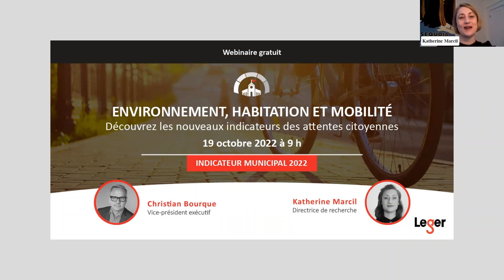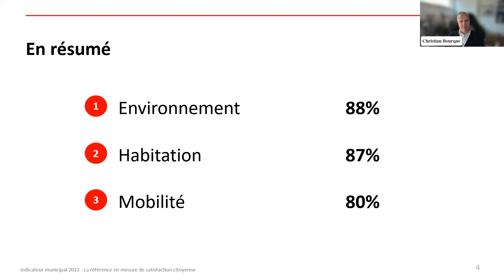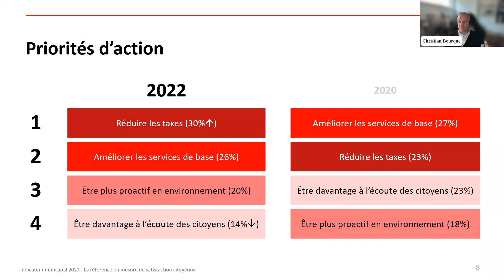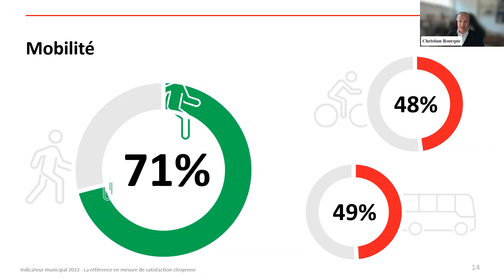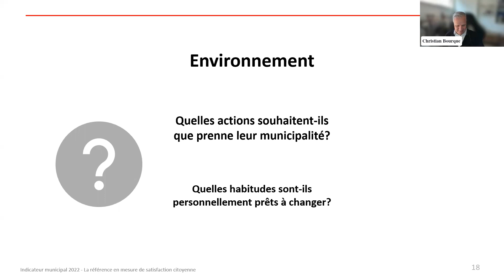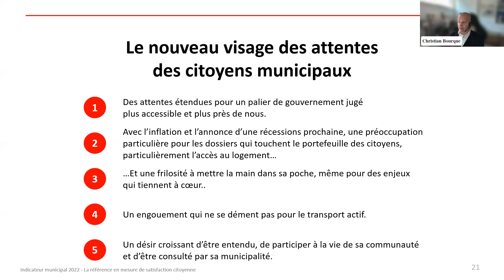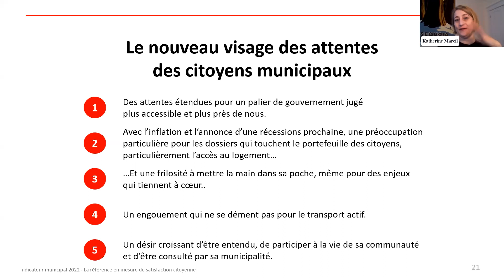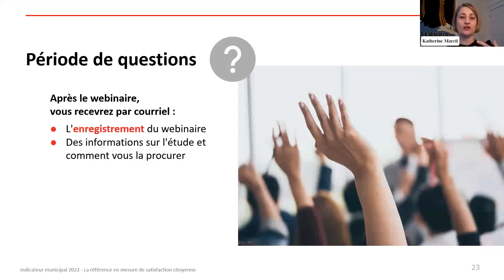Indicateur municipal 2022 (Christian Bourque & Katherine Marcil)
ENVIRONNEMENT, HABITATION ET MOBILITÉ

Découvrez les nouveaux indicateurs des attentes citoyennes.

De retour avec des normes renouvelées, l’Indicateur municipal, une étude imaginée par Léger, permet aux villes du Québec de comparer le taux de satisfaction de leurs citoyens à l’égard de la qualité des services offerts aux autres municipalités québécoises de taille similaire.

En plus de leur fournir un comparatif basé sur plusieurs normes municipales exclusives à Léger, contenant plus de 60 indicateurs de la satisfaction citoyenne, les municipalités souscrivant à cette étude obtiendront des résultats sur les nouvelles normes en lien avec la mobilité, l’environnement et l’habitation.